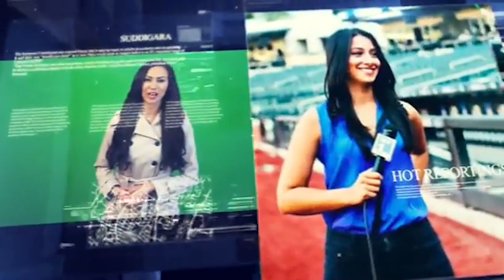ಬಡ ವಿದ್ಯಾರ್ಥಿಗಳಿಗೆ ಉಚಿತ ಲ್ಯಾಪ್‌ಟಾಪ್‌ ವಿತರಣೆಗೆ ಅನುದಾನ ಹಂಚಿಕೆ || ಸುದ್ದಿಗಾರ